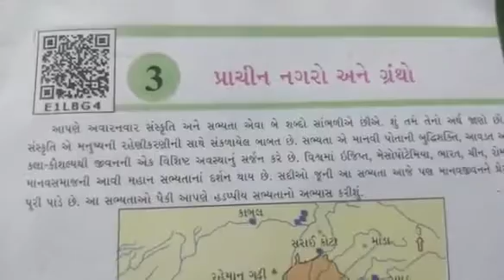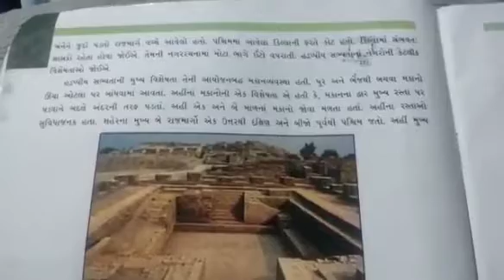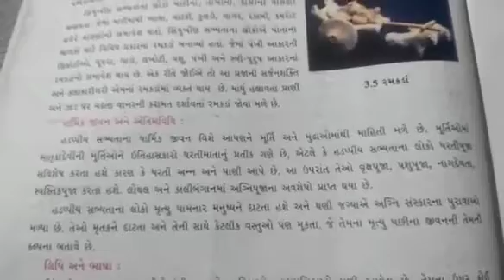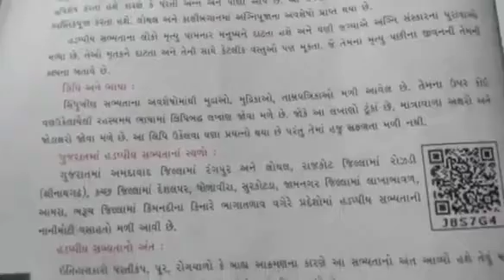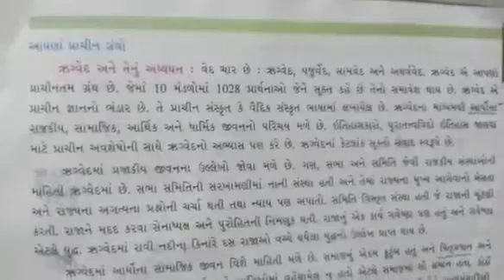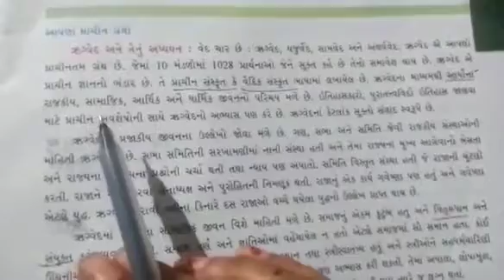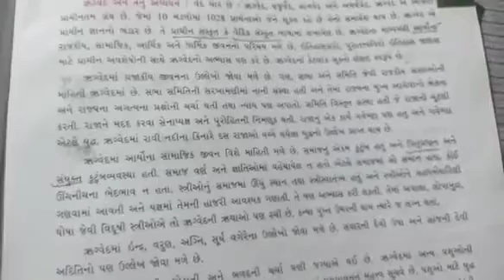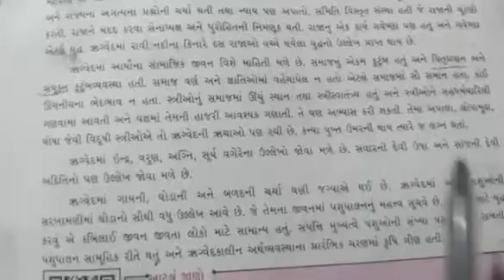STD:- 6 || Social Science || By Vaishali Miss || Upasana vidhyalay || 13/08/2021